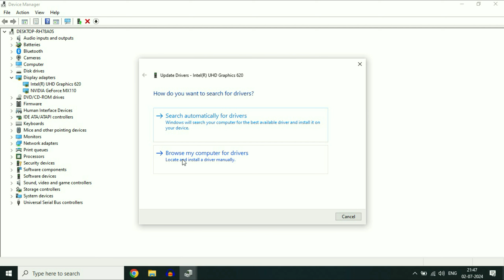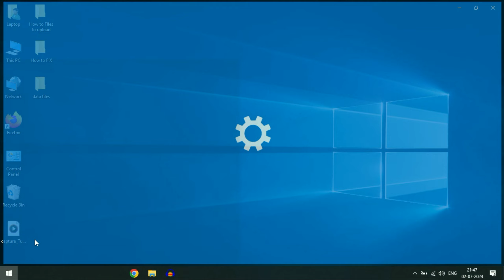Not Detecting Second Monitor on Windows 10 | didn't detect another display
didn't detect another display
Not Detecting Second Monitor on Windows 10
Windows does not detect second display
How to Troubleshoot Multiple Monitor Issues
Second Monitor Won't Detect in Windows 10